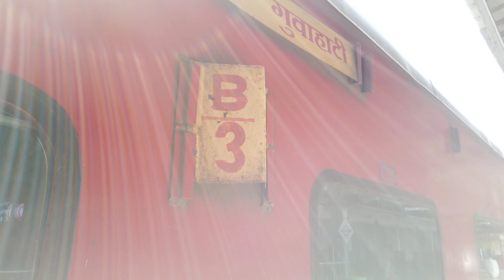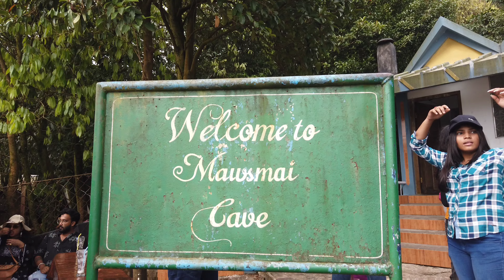Assam ,Shillong, kaziranga ,tour plan | Cherrapunji | Dawki | Mawlynnong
Assam Shillong kaziranga tour  আমার করে ছিলাম ৯  দিনে। আসামে ২ দিন Shillongএ ৩ দিন  kaziranga তে ১ দিন ও ট্রেন এ ২দিন । খরচ ১৩ হাজার প্রতি জন।